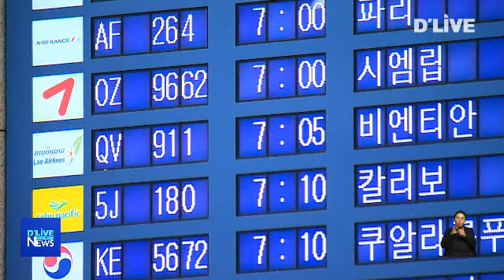'업무 관계자와 해외여행' 고양시 공무원 11명 적발(서울경기케이블TV뉴스)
【 앵커멘트 】
고양시 공무원들이
업무관계자와 해외여행을
다녀온 사실이 적발됐습니다.

【 VCR 】
감사원이 고양시 기관운영 감사를 벌인 결과
고양시 공무원 11명이 직무 관련자들과
수차례 해외여행을 한 사실이 드러났습니다.

고양시 A실장의 경우,
3건의 수의계약을 발주한 B회사 대표와
캄보디아 관광 등 9차례 여행을
다녀온 것으로 밝혀졌습니다.

감사원은 또 고양시 공무원 C씨가
퇴직공무원 D씨로부터
해외여행 경비를 받은 사실도 적발했다며

고양시장에게 적발된 직원들을 징계하고
비위 내용을 인사자료로 활용하라고
통보했습니다.